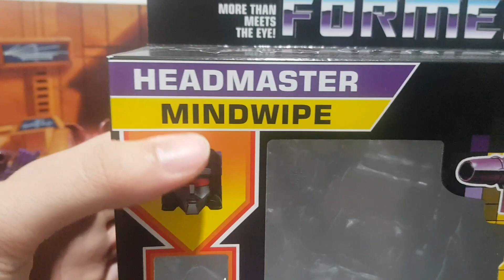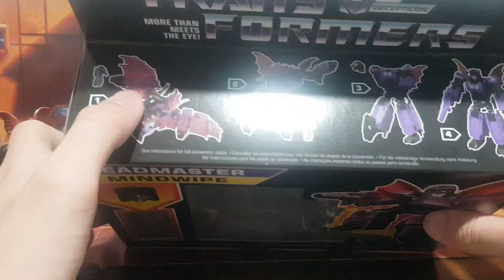Transformers Headmaster mindwipe